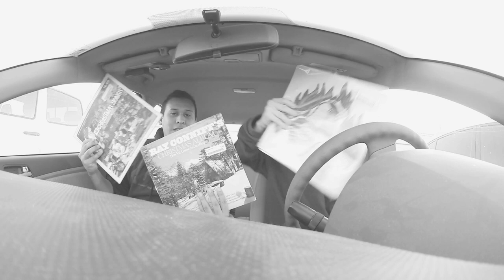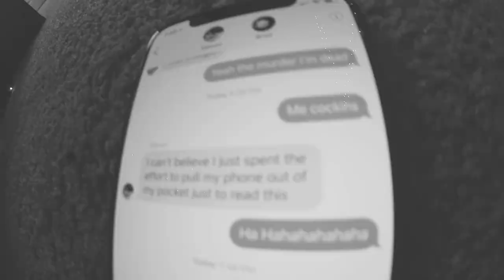oh yeah mr. krabs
oh yeah mr. krabs oh yeah oh yeah mr. krabs. VLOGMAS 2017 DAY 6 i am actually dying.

thank you guys for watching these vlogmas videos. i don't really care about how many people watch, but it seems like the ones who do really enjoy the vids, so that's hecka dope. thank you all.